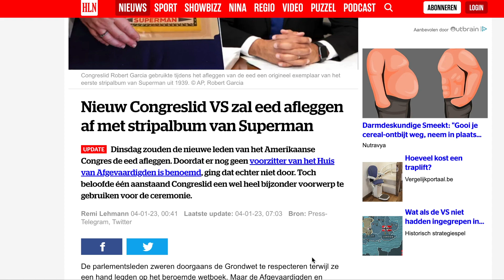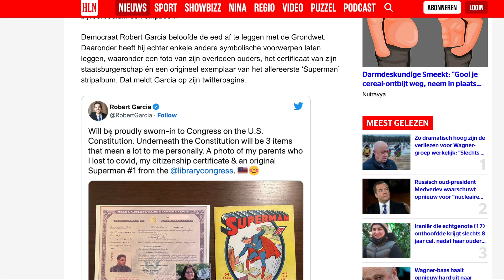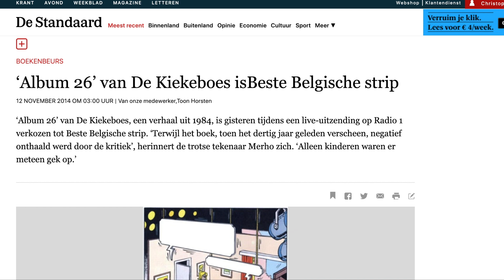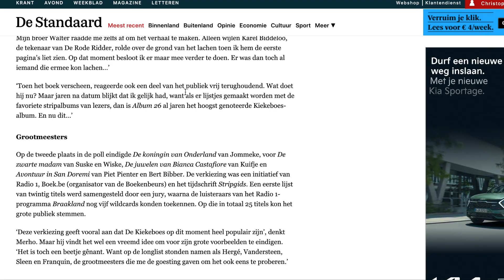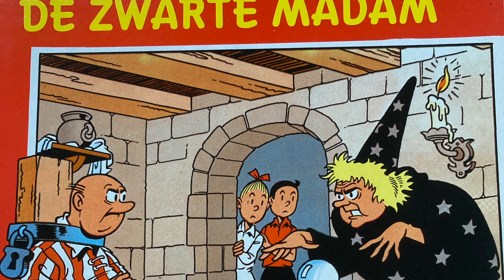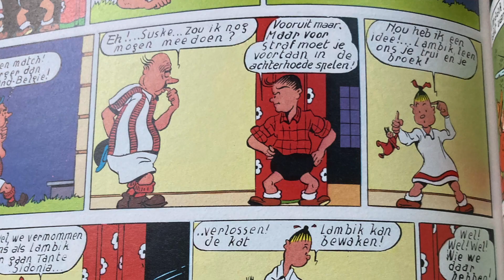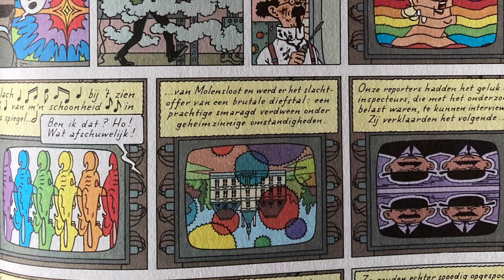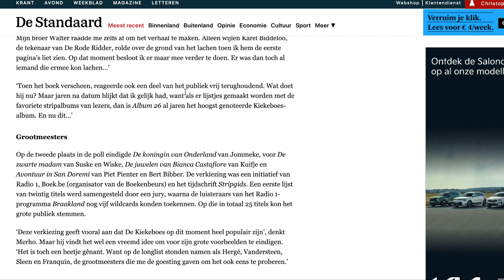Vlog #7: Wanneer een klein krantenartikel een lange rant veroorzaakt (tot de term Graphic Novel toe)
Het was de bedoeling om een korte vlog te maken rond enkele krantenartikels, maar voor ik het wist ben ik in een lange rant geraakt. Geluidskwaliteit is niet alles, volgende keer dus een andere headset gebruiken (of de micro van mijn Macbook gebruiken) en om 1 of andere reden spreek ik over graphical novels i.p.v. graphic novel (we zullen het er op houden dat het laat was toen ik deze vlog opnam), maar dit opnieuw opnemen zou waarschijnlijk niet hetzelfde resultaat geven, dus het is wat het is.